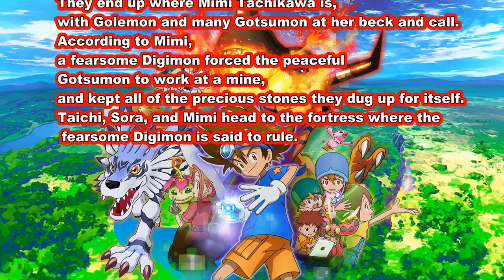Digimon Adventure 2020 Episode 37 synopsis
Episode 37- Mimi-chan Wars
Taichi and co continue their journey. While looking for food, Taichi and his childhood friend Sora Takenouchi fall into a river and get swept away. They end up where Mimi Tachikawa is, with Golemon and many Gotsumon at her beck and call. According to Mimi, a fearsome Digimon forced the peaceful Gotsumon to work at a mine, and kept all of the precious stones they dug up for itself. Taichi, Sora, and Mimi head to the fortress where the fearsome Digimon is said to rule.